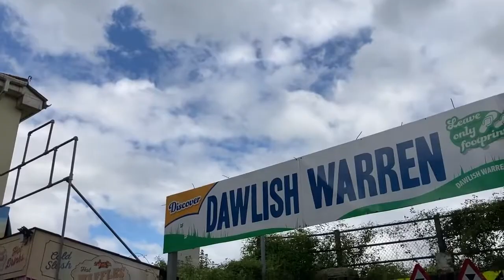*EPIC* Devon Vlog! | SUMMER UK 2021| Paignton,Dartmouth,Torquay...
Enjoy Lads
Cheers For Clicking On This Video
Why Not Be Part Of The Future OG Winglads?!